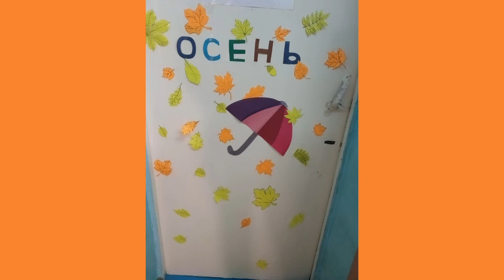Онлайн-посиделки "Здравствуй, Осень! В гости просим!"